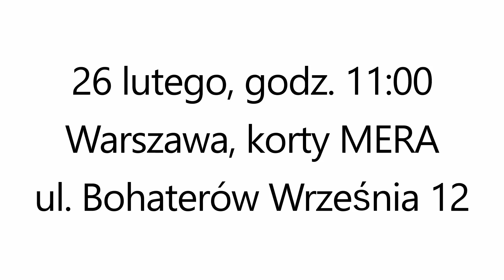CHARYTATYWNY MECZ GWIAZD SIATKARZE VS TENISIŚCI 26.02.2017 - ZAPOWIEDŹ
Zapraszamy 26 lutego 2017 od godz. 10.30 na korty Mery w Warszawie na wyjątkowy Charytatywny Mecz Gwiazd – Siatkarze vs Tenisiści. Tego dnia po przeciwnych stronach siatki rywalizować będą siatkarze ONICO AZS Politechnika Warszawska na czele z Andrzejem Wroną oraz polscy tenisiści pod kierunkiem Klaudii Jans-Ignacik. Limitowana pula biletów dostępna na stronie
Celem tego wyjątkowego meczu będzie zbiórka środków na nierefundowane leczenie dla podopiecznych Fundacji Herosi walczących z nowotworem kości.
W Charytatywnym Meczu Gwiazd wezmą udział trener ONICO AZS Politechnika Warszawska – Jakub Bednaruk wraz z zawodnikami m.in. Andrzejem Wroną, Pawłem Zagumnym, Michałem Filipem i Guillaume Samicą. W zespole tenisistów oprócz Klaudii Jans-Ignacik znajdą się także Marta Domachowska, Mateusz Kowalczyk oraz Grzegorz Panfil. Nie zabraknie także gości specjalnych, wśród nich m.in. Stephane Antiga, Alan Andersz, Jakub Wesołowski. Spotkanie poprowadzi Krzysztof Wanio, komentator Polsat Sport.
Organizatorem wydarzenia jest Tenis Polski we współpracy z Fundacją Herosi, ONICO AZS Politechnika Warszawska, Polskim Związkiem Tenisowym, WKT Mera oraz Panfil&Kowalczyk Tennis Academy.